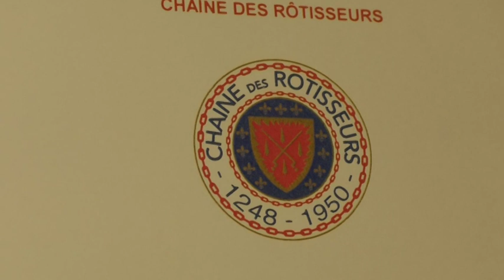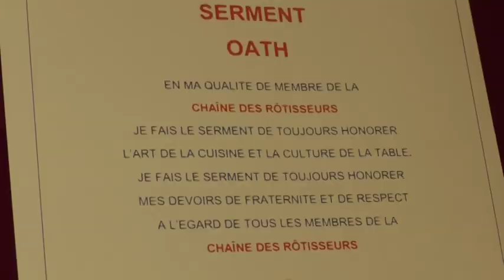Atri: 51esimo Grand Chapitre d’Italie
Si è svolta ad Atri la 51° edizione del Grand Chapitre d'Italie dell'associazione enogastronomica internazionale Chaine des Rotisseurs